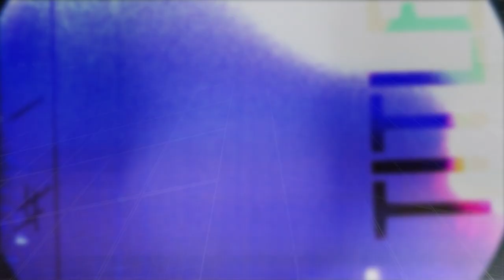Danny Barnes - Zundapp (Live on eTown)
Danny Barnes performs the song "Zundapp" from eTown's solar-powered stage.